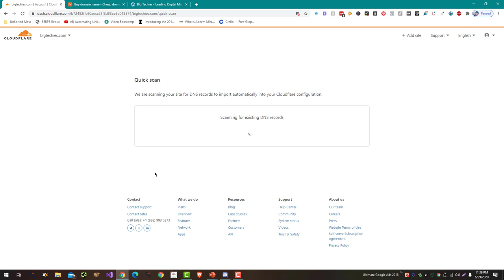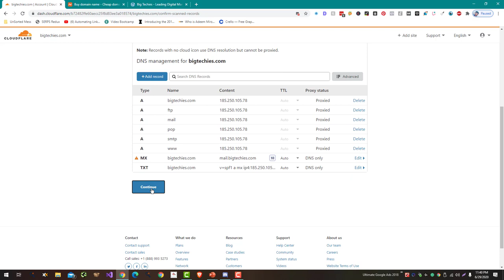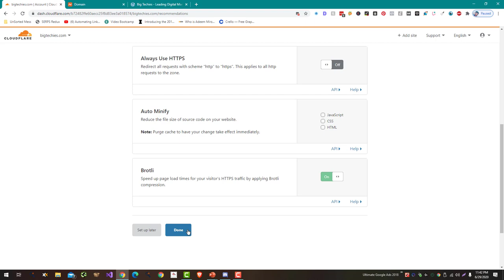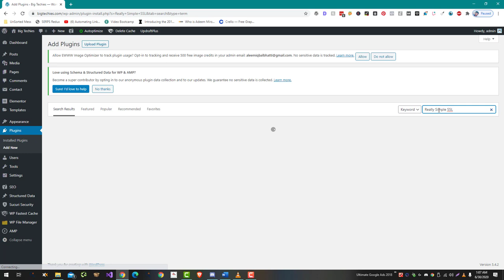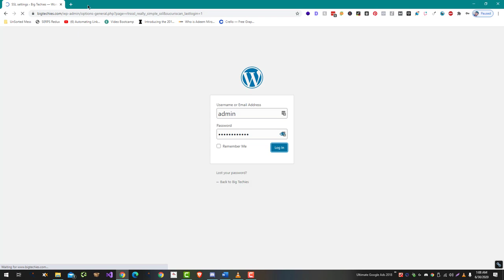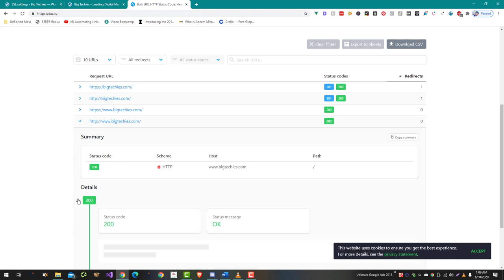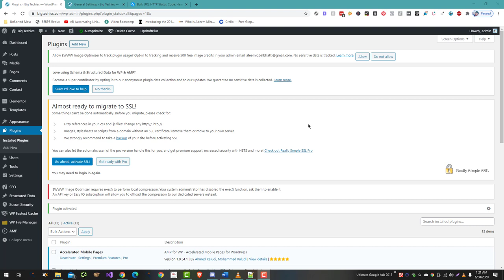How To Configure Cloudflare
Cloudflare is a content delivery network (CDN) and security service that helps improve the performance and security of websites.

Sign up for a Cloudflare account: The first step to configure Cloudflare is to sign up for a Cloudflare account. You can sign up for a free account or choose a paid plan, depending on your needs.

Add your website to Cloudflare: Once you have signed up for an account, you can add your website to Cloudflare by entering your domain name and clicking the "Add site" button. Cloudflare will then scan your website and display a list of resources that it will optimize and protect.

Choose your plan: Next, you will need to choose a plan for your website. Cloudflare offers a free plan as well as several paid plans that offer additional features and performance improvements.

Update your DNS records: After you have chosen a plan, Cloudflare will provide you with new DNS records that you will need to add to your domain name's DNS settings. These DNS records will route traffic to Cloudflare's servers, which will optimize and protect your website.

Enable Cloudflare features: Once you have updated your DNS records, you can enable Cloudflare features for your website. These features can include performance enhancements, security features, and other tools to help improve the performance and security of your website.

Overall, configuring Cloudflare for your website involves signing up for an account, adding your website to Cloudflare, choosing a plan, updating your DNS records, and enabling Cloudflare features. By following these steps, you can improve the performance and security of your website using Cloudflare's services.

💥💥Vieo Chapters💥💥
00:00 Universal SEO Tool
00:48 Building Dofollow Comment Backlink
03:50 Building Dofollow Forum Backlinks
14:32 Ending

This video includes: